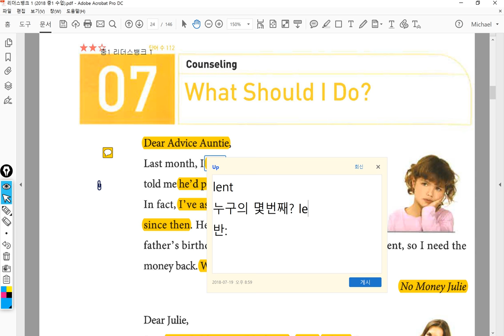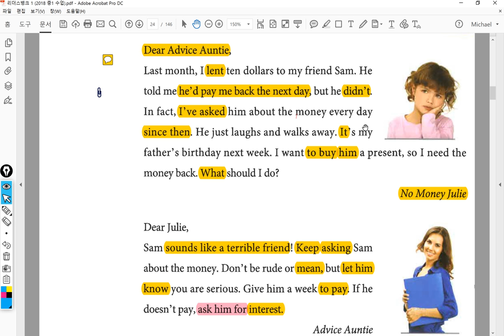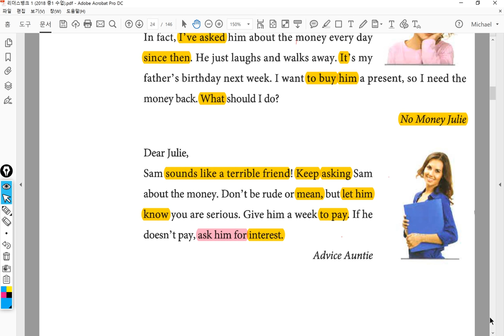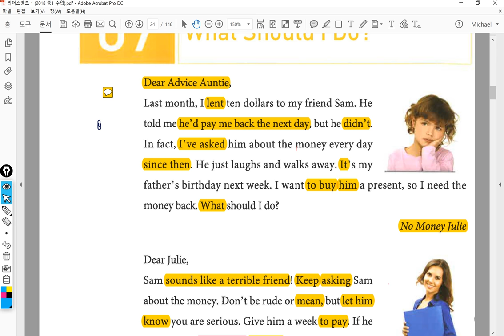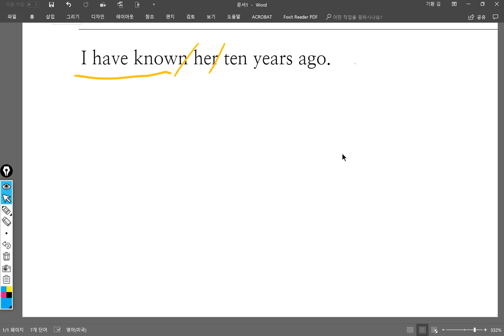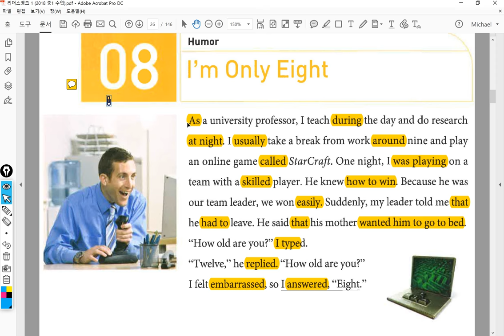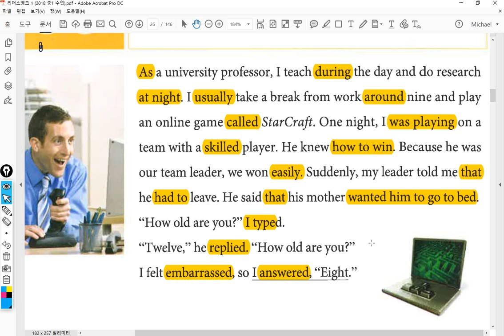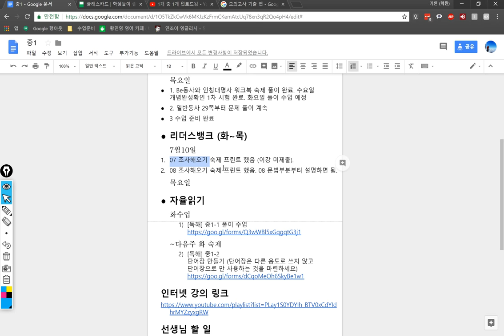중1 2018 07 24